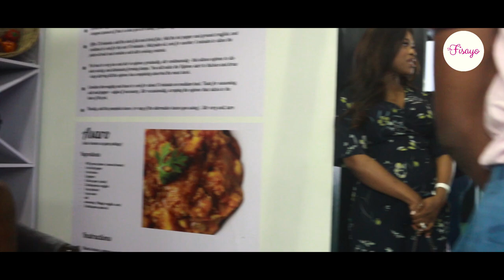All Nigerian Youtubers at GOOGLE FOR NIGERIA EVENT w/ Sisi Yemmie Tv, Tayo Aina Flims, Bunmi Eleshi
The google for Nigeria event was last week, it was fun and I met new and old youtuber friends!!! Including Sisi Yemmie, Tayo Aina FIlms, Bunmi Eleshi, Njc Diaries, Eric Okafor, M skid and many more!

Geek Info:
Edited on: Premiere Pro
Song:
Leve up - Ciara
Level up Instrumental -

google for nigeria